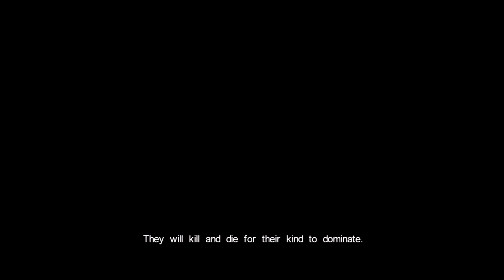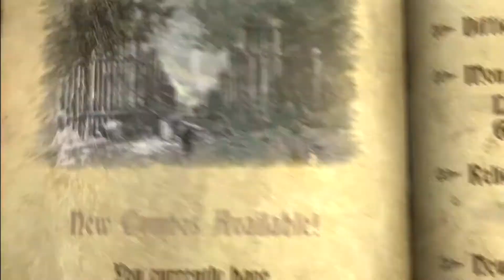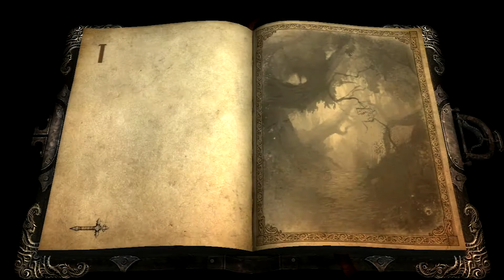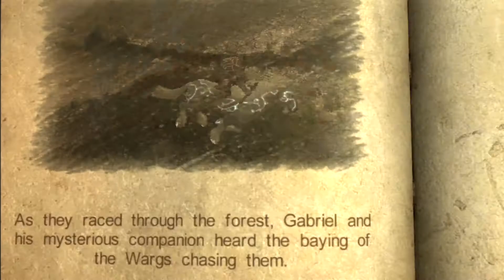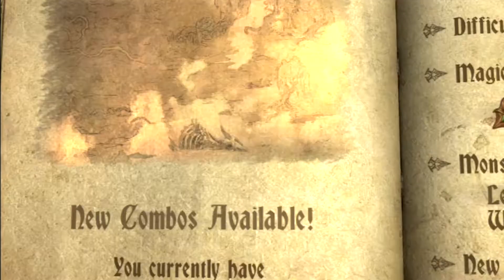Castlevania: Lords of Shadow - Part 01: God Has Abandoned Us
Castlevania returns for what, as of 2021, is its final video game series outing. Lords of Shadow seems to be much maligned in the modern day, but I don't think it's the worst thing in the world. In fact, I quite enjoy more than a few aspects of it. Grab your Combat Cross, and let's get started.